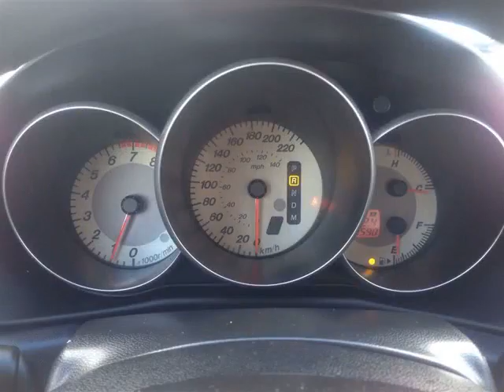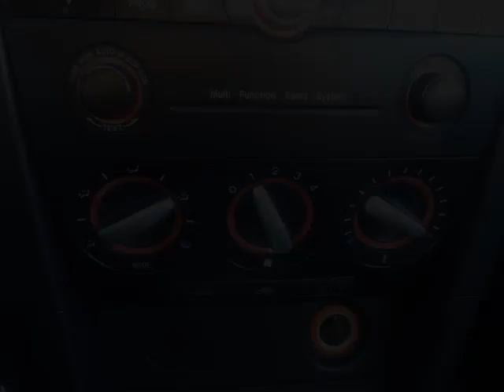Pickard Lane Leasing Ltd - 2008 Mazda Mazda3 Sedan CERTIFIED AND E-TESTED!! LOW KMS!!